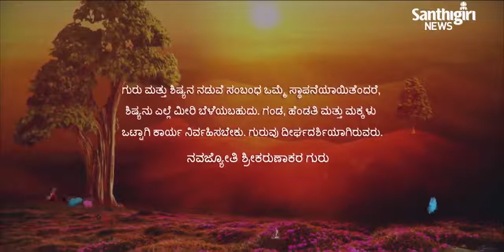Today’s Guruvani | Kannada | 24-12-2022 | Santhigiri Ashram | Daily